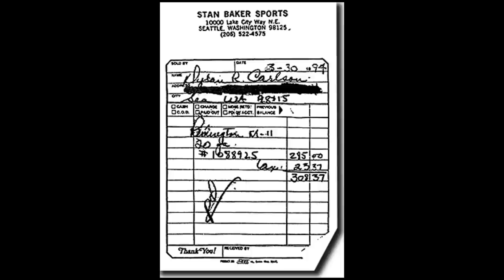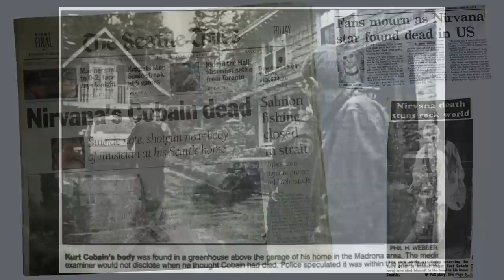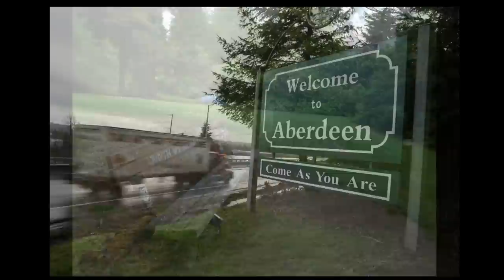Kurt Cobain: His Journey, His Pain, and His Final Days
The Life & TRAGIC Death Of Kurt Cobain | Kurt Cobain Life Story
Kurt Cobain, in full Kurt Donald Cobain, (born February 20, 1967, Aberdeen, Washington, U.S.—died April 5, 1994, Seattle, Washington), American rock musician who rose to fame as the lead singer, guitarist, and primary songwriter for the seminal grunge band Nirvana.

As the lead singer and guitarist of Nirvana, Kurt Cobain's musical success began in his twenties and was heightened when he formed the band Nirvana. Hits such as "Smells Like Teen Spirit," "Come as You Are," and "Heart Shaped Box" helped the group achieve international success.

Cobain was born in Aberdeen, Washington. Hyperactive as a youngster, he was given Ritalin to help him concentrate in school and sedatives to help him sleep at night. At the age of seven, his parents got divorced. He became so difficult to live with that his parents sent him to live with relatives. This period in his life is reflected in songs such as "Sliver." With a dislike for school, Cobain spent his time painting and singing. He listened to the Beatles and the Monkees, but changed to bands such as Kiss, Black Sabbath, the Sex Pistols, and the Clash in 1979.

On his 14th birthday, Cobain bought his first guitar and started experimenting with different musical styles. He also was a roadie for a Seattle group called the Melvins. He dropped out of high school a few weeks before graduation to get a job, but his efforts were unsuccessful because he couldn't hold a job for very long.

My Gear:
Listen To The Remember This Podcast
428 George Street, Sydney, NSW 2000